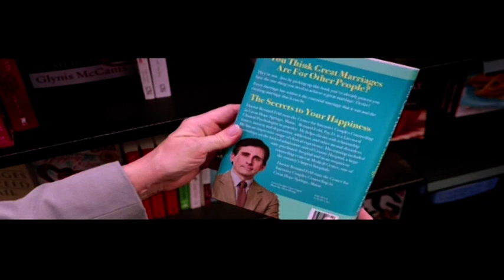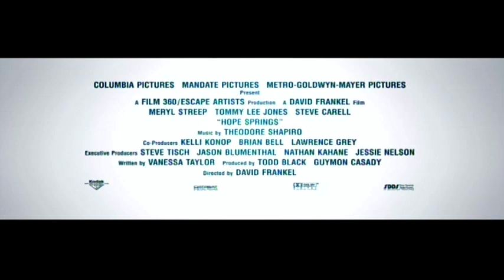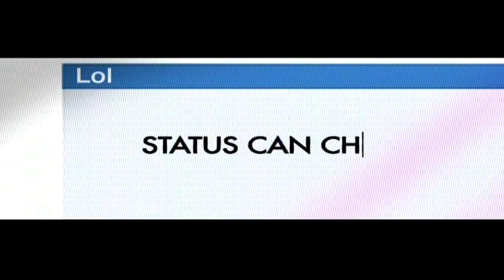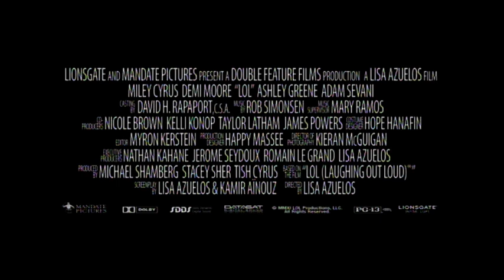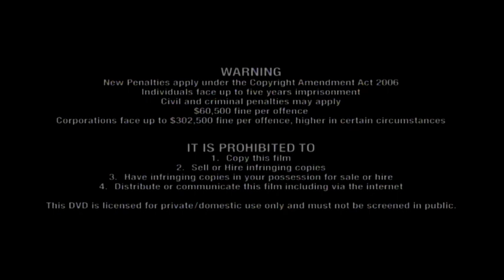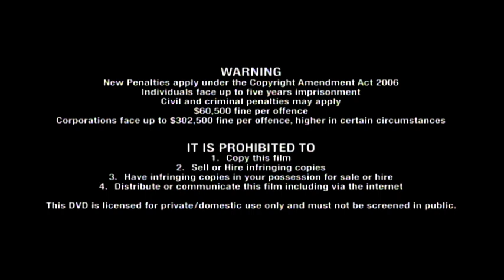Life Happens DVD Australia opening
1. RoadShow Entertainment logo
2. Intellectual Property Awareness Foundation ad
3. Hope Springs trailer
4. LOL trailer
5. Seeking A Friend For The End Of The World trailer
6. Warning screen